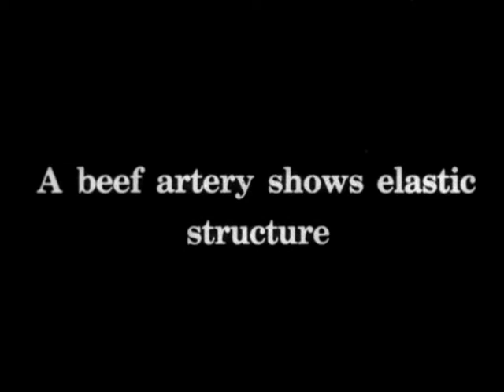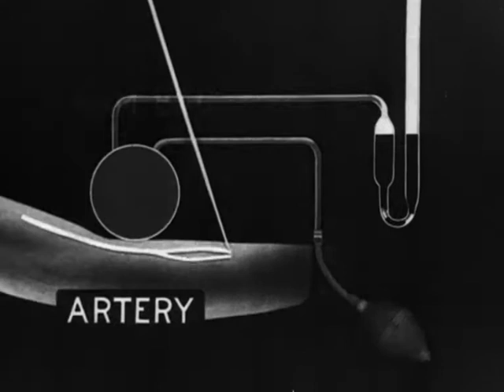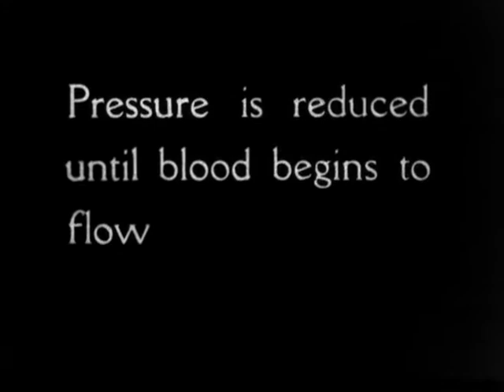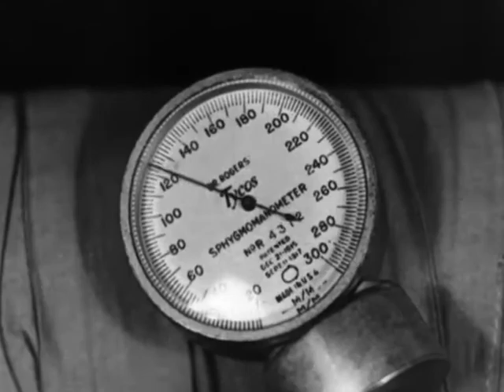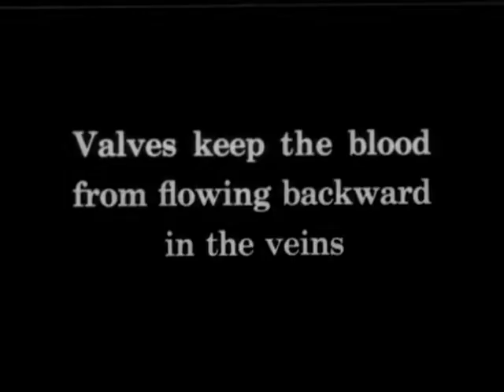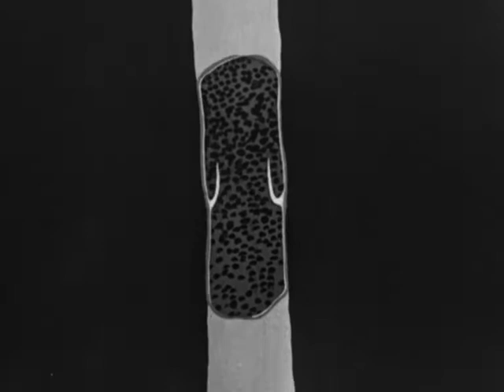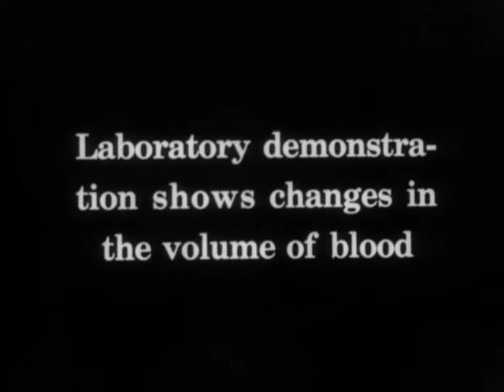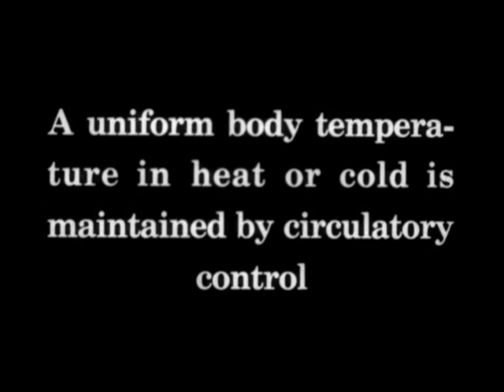Circulatory control (1927)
This film, produced by Massachusetts Institute of Technology, shows the essential differences between artery and vein structure and the main causes of changes of blood volume in the limbs.